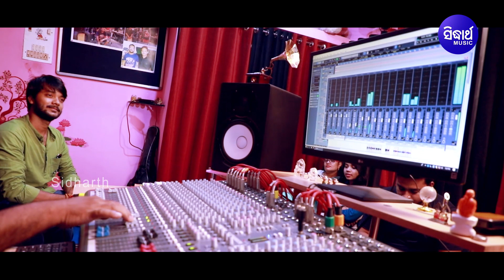O Raanjhanaa | Romantic Song | Saroj Pradhan & Ananya Acharya | Sidharth Music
Song :  To Bina E Mana Kichi Ta Chahenaa (O Raanjhanaa)
Album : O Raanjhanaa
Album No : SM-3004
Singer : Saroj Pradhan & Ananya Acharya
Lyrics : Santosh Pradhan
Artist : Aumkar & Kunmun
♪ Full Song Available on ♪
►Amazon Prime Music
Video Director : Amir Pati
Editor & DI : Prasidh Ray
DOP : Manas ranjan Das
Post Production : Capture X FILMS,PN,EDIT LAB
A Music Video By - Ananya Entertainment